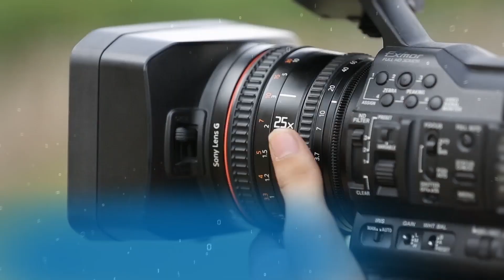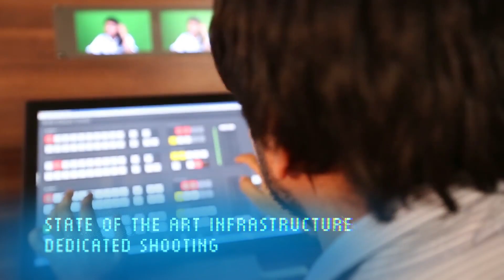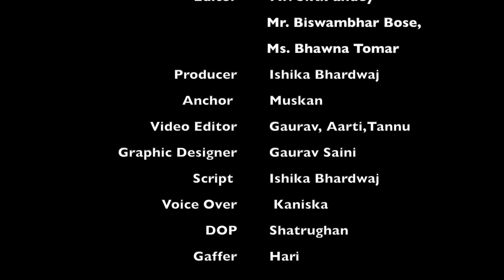PM Modi greets hard-working engineers, says 'backbone of our nation's progress | News Bulletin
SGT Times is an initiative of the Faculty of Mass Communication and Media Technology, SGT University, Gurugram. Under this initiative, we run a troika of mass media – a YouTube channel, a Podcast channel, and a Web portal by the name of SGT Times. SGT Times provides you links to the latest news on development and education published by this media group.

You may learn more about the changes and SGT University's Latest News and events by visiting the